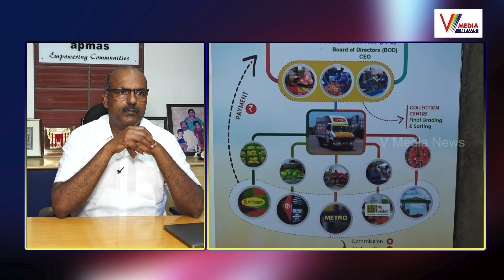Mahila Abhibruddhi Society Founder & CEO Cs Reddy Achievements | V Media News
Watch Now :Mahila Abhibruddhi Society Founder & CEO Cs Reddy Achievements | V Media News